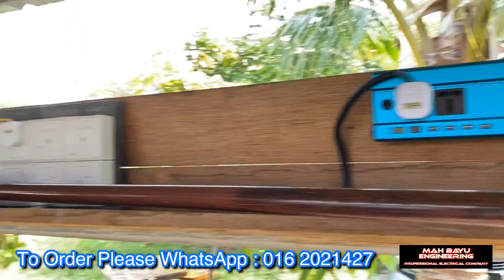PAKAR ELEKTRIK : Car & Solar Power Inverter 3000W